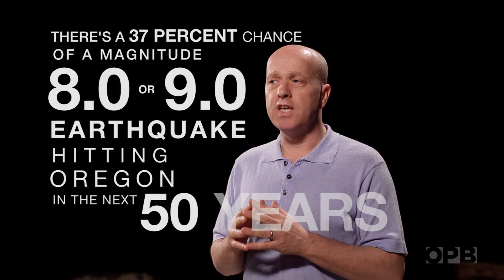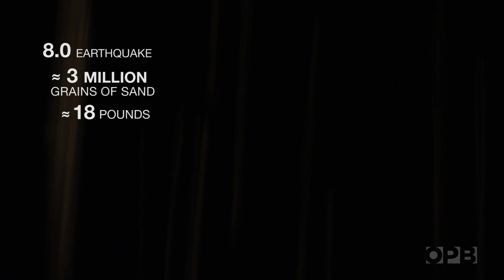How Big Is A 9.0 Earthquake?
Seismologists say there's a 37 percent chance a magnitude 8.0 or 9.0 earthquake could hit Oregon in the next 50 years. It's hard to imagine the power of these earthquakes. So, let's break it down with sand

Oregon Public Broadcasting aims to amplify the community, connect Oregon and its neighbors, and illuminate a wider world through stories.